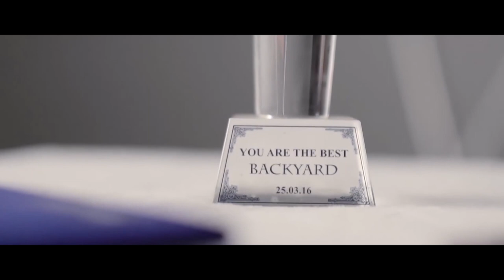Do.Re.Mi |19.04.2019 | MNB World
On today’s episode of Do.Re.Mi:
New releases: of Mongolian diva singer Sarantuya and a rising new artist Thunder!
What’s on: The mesmerizing mural painting by Heesco and an achievement of a Mongolian singer abroad, Becky!

Music ABCs: Today’s letter is “D” and D is for DELHII band.
Tune in to MNB World on channel 68 or watch the live stream on Friday at 8:30 pm.

“Happiness lies in the joy of achievement and the thrill of creative effort.”